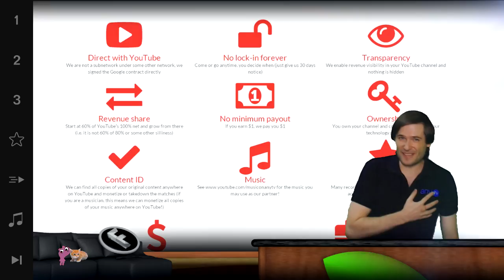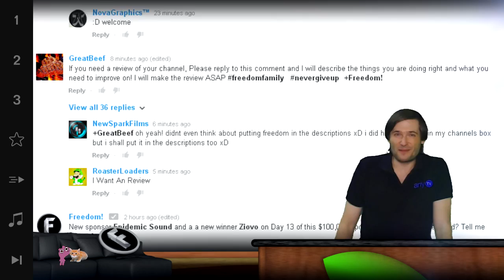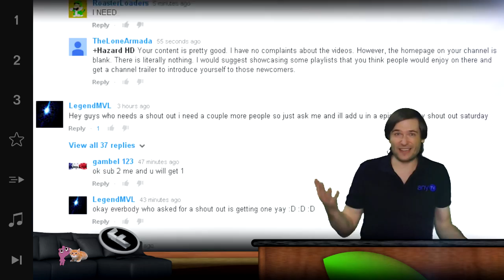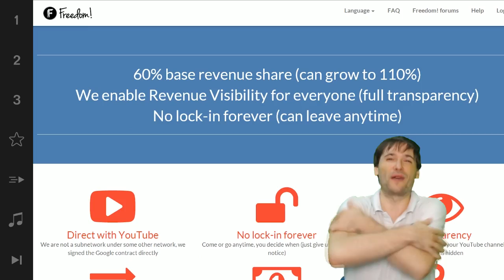★ Meet George - Freedom! CEO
George Vanous shares his story and his family on this special episode of *Meet George!"

▼ Freedom!

▼ Network

▼ XSplit

▼ Music